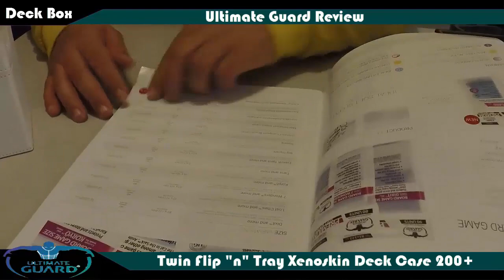TBT: Twin Flip "n" Tray Deck Case 200+ Ultimate Guard Review Yu-Gi-Oh! (German/Deutsch)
heute ein Review von Tati aka Tunesier2 zu der brandneuen Deck Box:
Twin Flip "n" Tray Deck Case 200+ von Ultimate Guard
was haltet ihr von der?
unsere Facebook Seite:
unsere Blog Artikel auf Gate to the Games:
►DevPro: BadBoyBudha
►Dueling Network: KidRainen
►etcg: OMGTeamBubbleT
►Hearthstone: BadBoyBudha#2639
-thanks